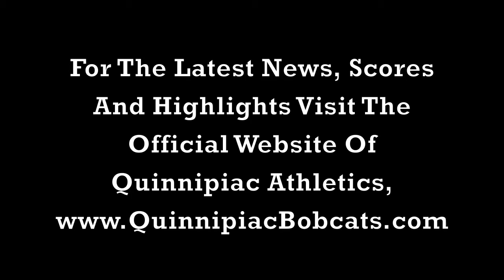2012 Softball Senior Day Invite 4-29-12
The Quinnipiac softball seniors invite fans to senior day this Sunday, April 29 when the Bobcats host Bryant in a Northeast Conference doubleheader starting at 12 p.m. at the QU Softball Field in Hamden, Conn. Be there Bobcat fans!